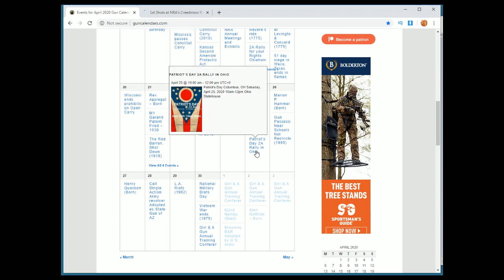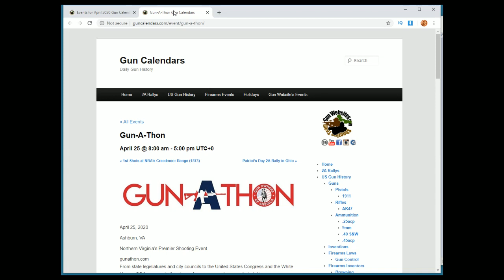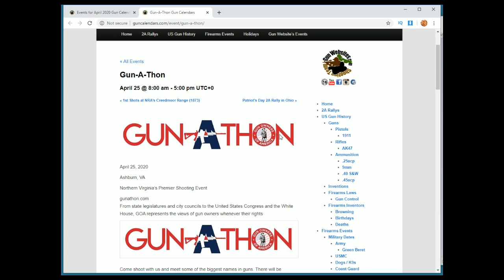Gun-A-Thon - 1st Shots at Creedmoor - Ohio 2A Rally April 25 - Firearm History at GunCalendars.com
Patriot’s Day 2A Rally in Ohio canceled

From state legislatures and city councils to the United States Congress and the White House, GOA represents the views of gun owners whenever their rights

the NRA was created to promote marksmanship in 1871
NRA bought the Creed Farm for the purpose of building a rifle range.

Named Creedmoor, the range opened in 1873, and it was there that the first annual matches were held.

Today, April 25 in 1873 was the first shots fired at Creedmoor